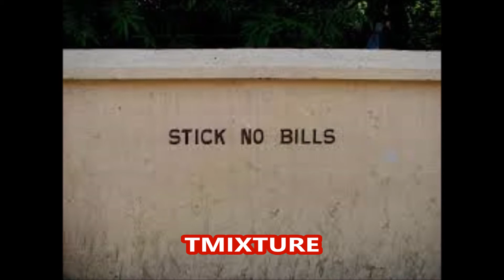KTR twitter Warning on warangal Flexis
telangana minister KTR twitter Warning on warangal Flexis, he asks to remove them although they are his posters.